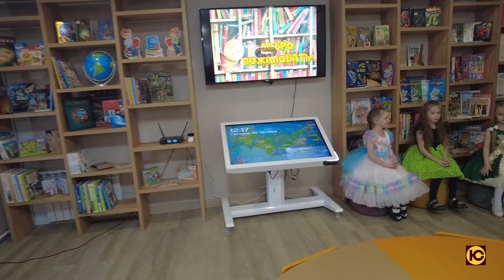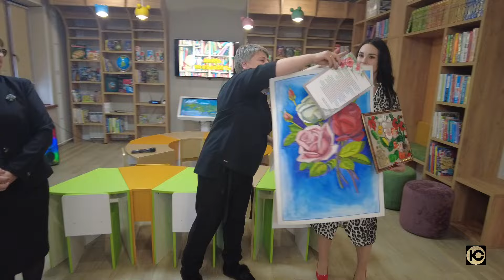Открытие Детской модельной библиотеки в Сусумане. Колыма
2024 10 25 Открытие Детской модельной библиотеки в Сусумане. Колыма
Магаданская область.
Юрий Слюньков. Дневник Колымского пенсионера. Колымчанин